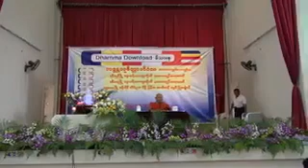Buddha Dhamma(Pahtan Class)by U Thucittabivamsa (20-12-2014)~(28-12-2014) No.15